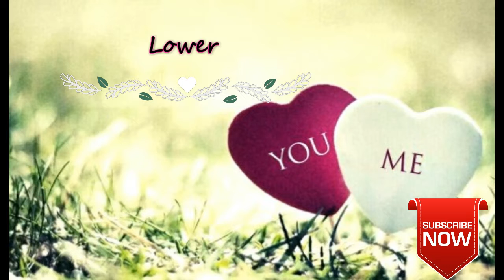Lower, world music free